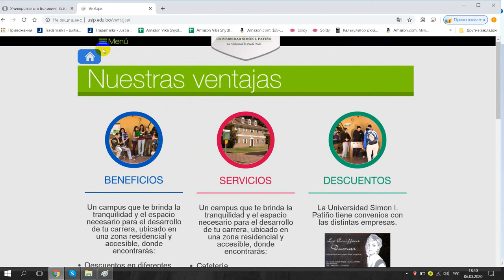Universidad Simón I Patiño